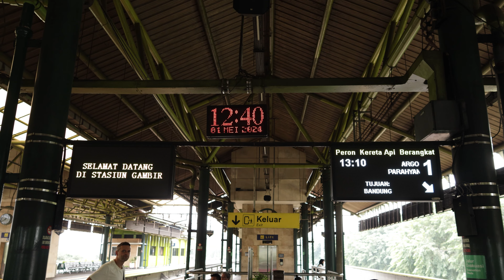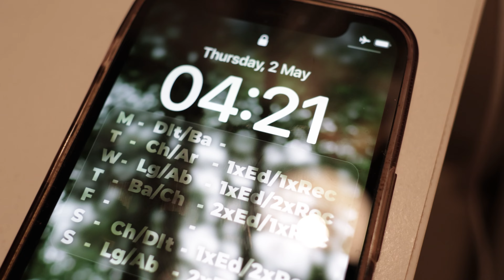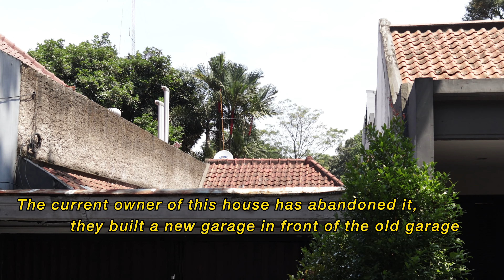Time to EXPLORE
Bandung is where most of my family lives, a truly amazing city!